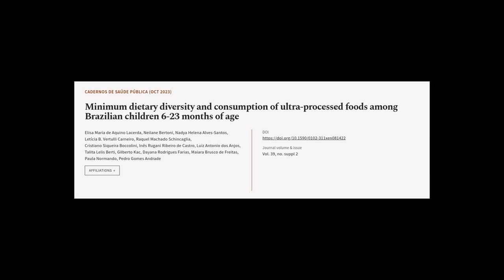Minimum dietary diversity and consumption of ultra-processed foods among Brazilian ch... | RTCL.TV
### Keywords ###

### Article Attribution ###
Title: Minimum dietary diversity and consumption of ultra-processed foods among Brazilian children 6-23 months of age
Authors: Elisa Maria de Aquino Lacerda, Neilane Bertoni, Nadya Helena Alves-Santos, Letícia B. Vertulli Carneiro, Raquel Machado Schincaglia, Cristiano Siqueira Boccolini, Inês Rugani Ribeiro de Castro, Luiz Antonio dos Anjos, Talita Lelis Berti, Gilberto Kac, Dayana Rodrigues Farias, Maiara Brusco de Freitas, Paula Normando ,and Pedro Gomes Andrade
Publisher: Escola Nacional de Saúde Pública, Fundação Oswaldo Cruz
DOI: 10.1590/0102-311xen081422

### Video Timestamps ###
0:00:00 - Summary
0:00:59 - Title
0:01:06 - Tail
0:01:11 - End